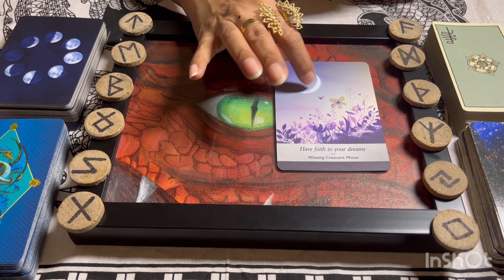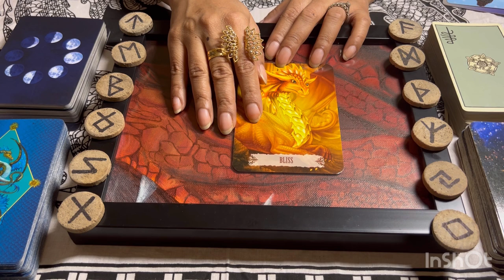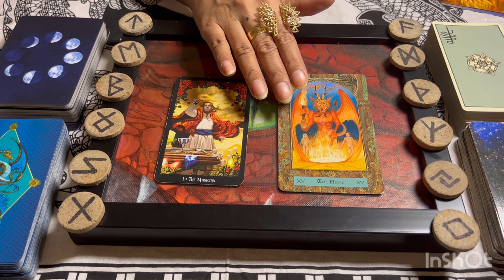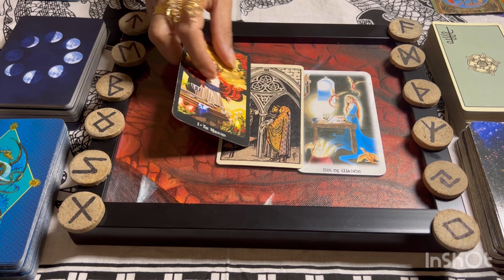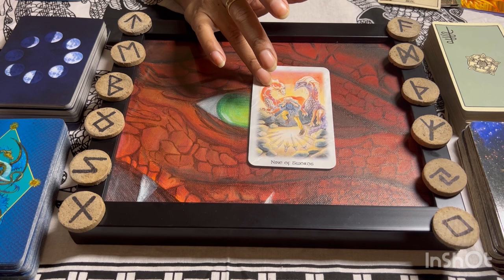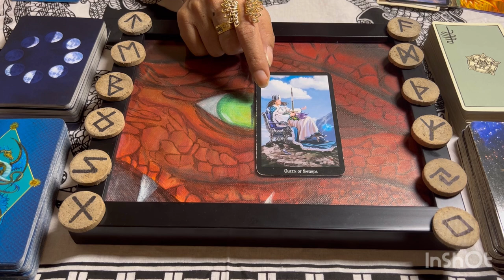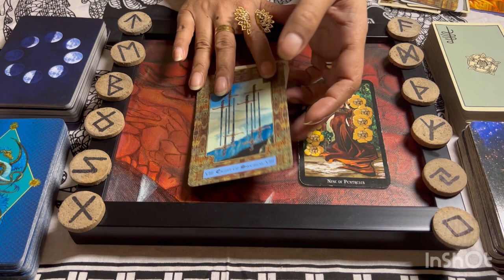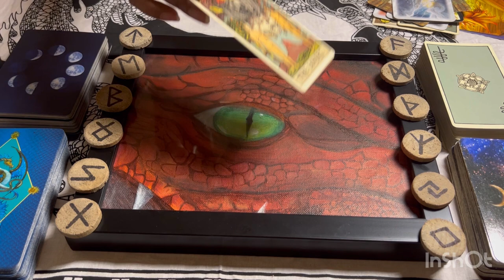Tarotscope for February 2024- Birthdate 3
Welcome Birthdates 3, 12th, 21st and 30th. These are your predictions for the month of February 2024! If you're new to our channel, first of all, Welcome Aboard! And second, here's a short summary of what we do: